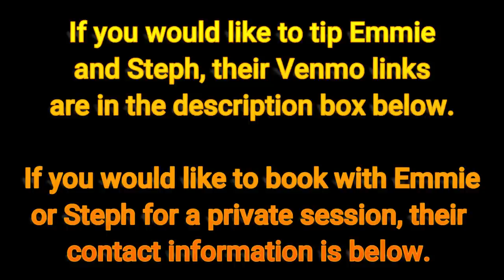The Crypto Crash & Riding the Astrological Waves (May 14, 2022)